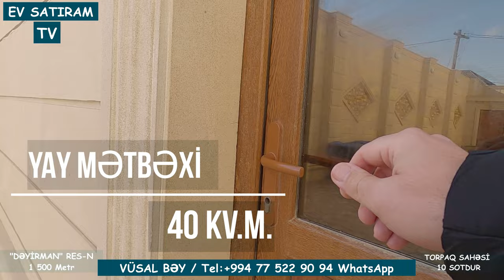10 SOTDA NOVXANIDA EV SATILIR/Недвижимость в Баку / EV SATIRAM TV/ bag evleri /ev satışı /emlak az